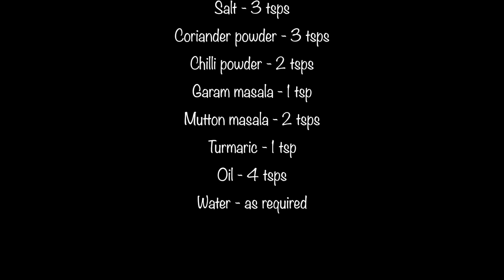Mutton Gravy in Pressure Cooker For idli | Mutton Kurma Recipe For Breakfast | UDI'S JOURNAL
Please leave your valuable comments and suggestions in the comments section below.

© Udi’s journal ALL COPYRIGHTS RESERVED